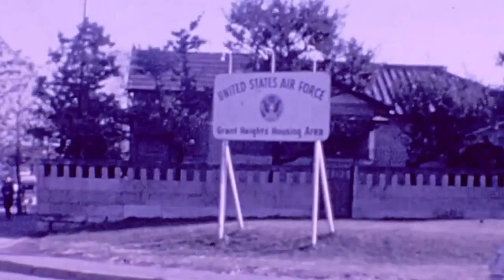Grant Heights 1967-70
Grant Heights Housing Area, Narimasu, Tokyo, Japan 1967-70 Home movie courtesy of Emmet Hawkins Jr.